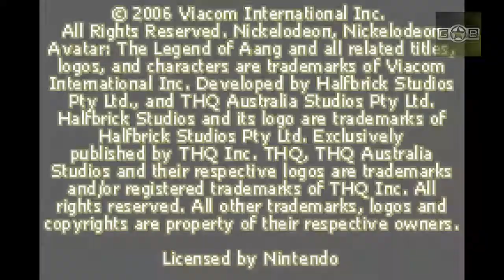Avatar - The Legend Of Aang - Part #1 (GBA Gameplay) ~ Black snow?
German Bash sucht DICH! Tritt noch heute bei und werde ein Teil unserer Community.

Hello Youtube. We are German Bash. A multilanguage community for chatting, gaming and much much more. If you want to join us, just visit our mainpage in the list below.

Mainly we want to show you a few CoD Online Gaming Videos but apart from this we'll upload some tutorials, walkthroughs, glitches and eastereggs we found in games and other programms.

Title: Avatar - The Legend Of Aang
Platform: NINTENDO™ Gameboy Advance
Developer: THQ

Our connections:

► Want to add us in steam? Just send us a pm.